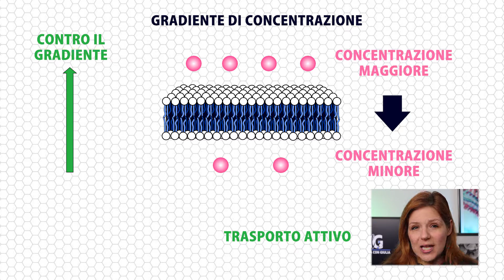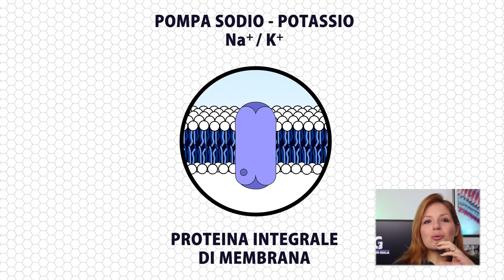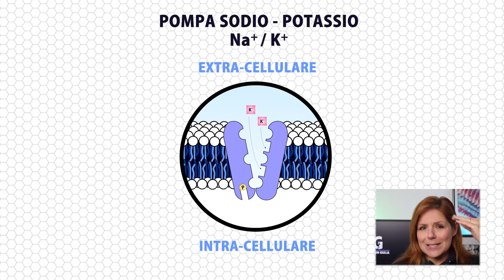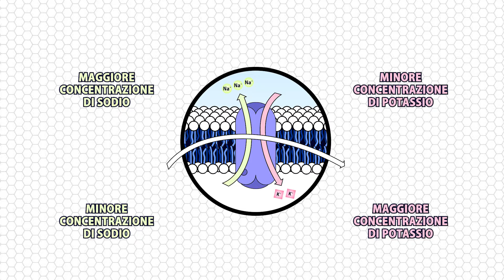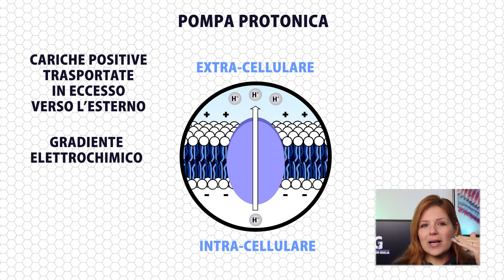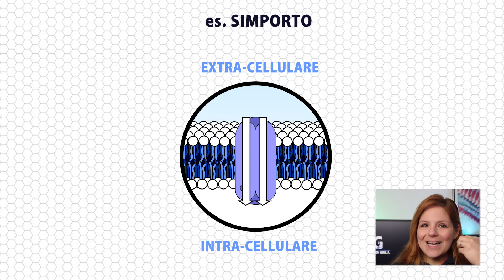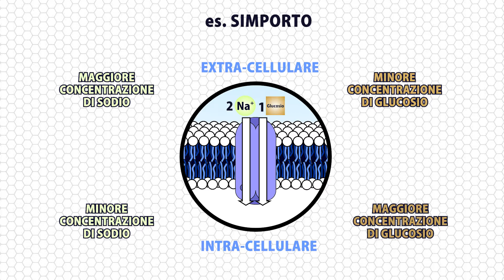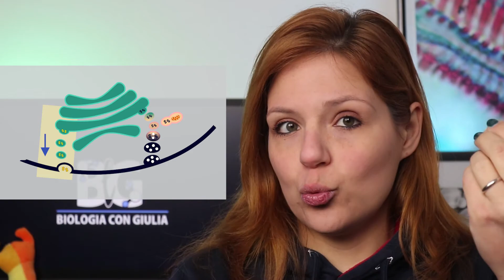Il TRASPORTO ATTIVO - pompa sodio-potassio, pompa protonica, cotrasporto, esocitosi ed endocitosi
🧬 LEZIONE 35 del corso Biologia con Giulia

Nel trasporto attivo le molecole si muovono contro gradiente, cioè, attraverso dispendio energetico,  dalla zona a maggiore a quella a minore concentrazione.

🔎 STUDIAMOLO INSIEME

📌 TIMESTAMPS
▶ 0:00 Introduzione
▶ 0:45 Trasporto attivo primario: energia dall'idrolisi dell'ATP
▶ 1:08 Trasporto attivo secondario: energia cinetica molecole che si muovono secondo gradiente
▶ 1:45 Pompa sodio-potassio
▶ 3:06 Potenziale elettrico o di membrana
▶ 4:18 Gradiente elettrochimico
▶ 4:44 Pompa protonica
▶ 5:25 A cosa serve il gradiente elettrochimico?
▶ 6:04 Cotrasporto (simporto e antiporto)
▶ 7:43 Esocitosi ed endocitosi (fagocitosi, pinocitosi, endocitosi mediata da recettori)

📷 FONTE FOTO
▶  Arcieri: Foto di Kampus Production da Pexels